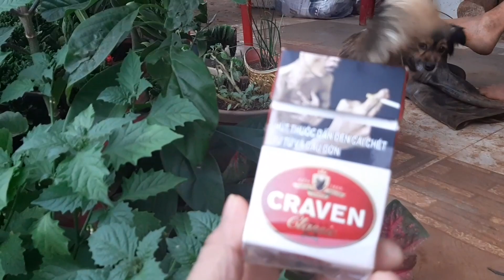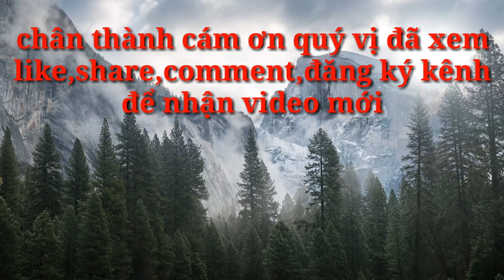***THÚ CƯNG GAU GUA/ CHÓ NHẬT ME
Chó nhật mẹ